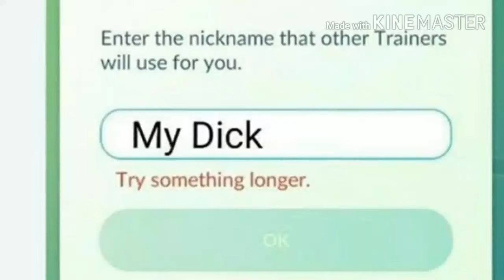Just Wanna Talk ^-^